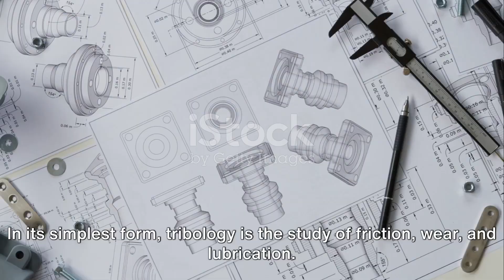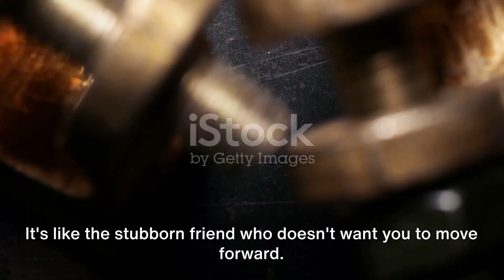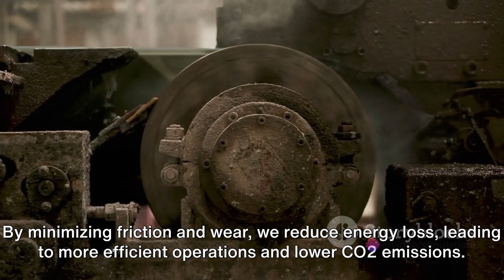What is Tribology? And why is it important in Engineering?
In this thought-provoking video, we will be exploring the captivating world of Tribology and its vital role in Mechanical Engineering. Join us as we uncover the significance of Tribology and why it holds even more importance than you might imagine.

Tribology, the study of friction, wear, and lubrication, plays a critical role in ensuring the optimal performance and longevity of mechanical systems. From reducing energy consumption to extending the lifespan of components, Tribology has far-reaching implications in various industries.

Throughout this video, we will delve into the fascinating principles of friction and wear, revealing the intricate mechanisms behind these phenomena. Discover how Tribology helps engineers design reliable and efficient machines, making our lives easier and safer.

With the help of real-life examples and cutting-edge research, we will explore the latest advancements in Tribology, highlighting the innovative solutions that are shaping the future of Mechanical Engineering.

Don't miss out on this incredible opportunity to gain insights into the world of Tribology! Help us spread the knowledge and engage in a conversation about this crucial aspect of technology.